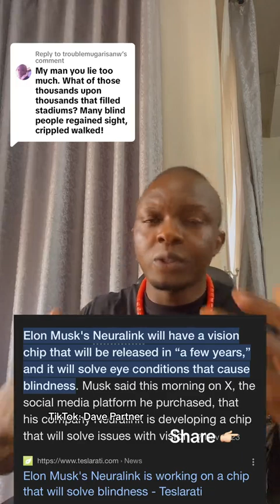Can Prayers Really Cure Ailments and Body Defects? | Can the blind truly be healed through prayers?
Can prayer genuinely lead to healing from ailments and body defects? This video delves into the intriguing intersection of faith, medicine, and miracles. We explore personal testimonies, scientific research, and the psychological effects of prayer on health.